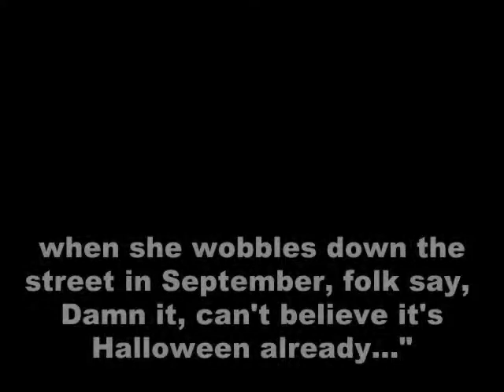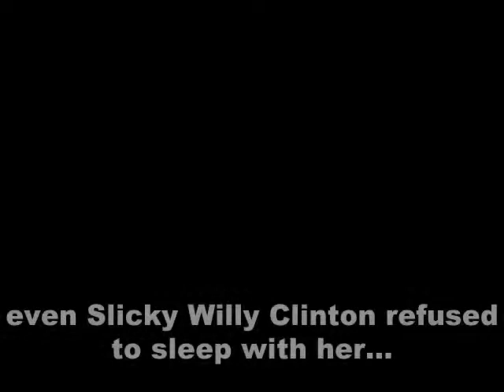FUNNIEST YO MAMMA JOKES EVER!!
Yo mama Jokes, including yo mama so fat, yo mama so stupid, so poor, so ugly, yo momma so dumb jokes to ugly, fat, short, old, white, poor, black